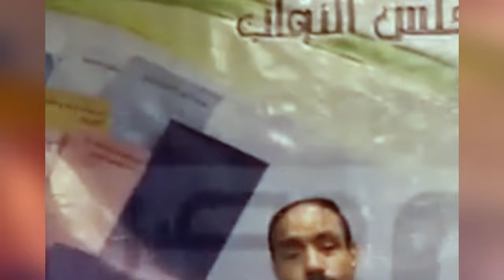مصر دولة غنية جدا وخيرها مش للغلابه :دكتور صلاح جودة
صلاح جودة :  مصر دولة غنية جدا وخيرها مش للغلابه

من هو صلاح جودة
مصري من مواليد بلقاس في الدقهلية أحد اشهر المناطق الشعبية في مصر، نشأ قارئًا ومحبًا للعلم في كافة مجالاته وقد ورث ذلك عن أبيه الذي كان قارئًا مميزًا لعدد من الكتاب في زمانه منهم مصطفى أمين وزكي نجيب محمود.

تدرج جودة في الدراسة الأكاديمية فبعد أن أنهى الثانوية العامة التحق بالجامعة ولكنه أراد أن يتخصص في دراسة العلوم الاقتصادية فقد كان يشغل باله كثيرًا حال الفقراء والفئات البسيطة في مصر وكان يُريد الخروج بأفكار تُمكنهم من العيش بكرامة، وكان يرى كما صديقه المفكر فرج فودة بضرورة فصل الدين عن السياسة والدولة وليس عن المجتمع ويقول البعض أنه لاقى ذات مصير صديقه بالاغتيال ففودة تم اغتياله من قبل الجماعة الإسلامية في 8 يونيو 1992 في القاهرة.

حصل صلاح جودة على الدكتوراه في الاقتصاد الدولي ومن ثم تولى إدارة مركز الدراسات الاقتصادية بالقاهرة وبقيّ يُناطح بأفكاره الواقع السياسي من أجل تحسين الأوضاع الاقتصادية للمواطنين لكنه توفي دون أن يُحقق ذلك وبقيت نظرياته بعده.

  يعني ايه ثراء الافيال وازاي قضى علية الابن المجنون و يكشف دكتور صلاح الفساد على الهواء
دكتور صلاح جودة يقدم الحل  توريق الديون   في 45 يوم تتخلص شركات القطاع العام من الديون